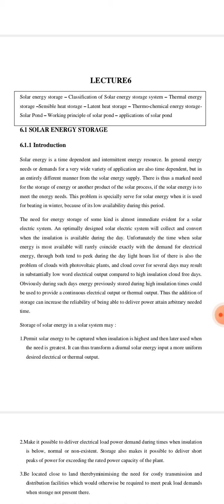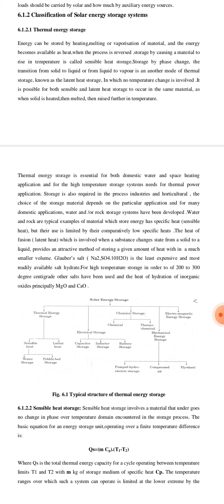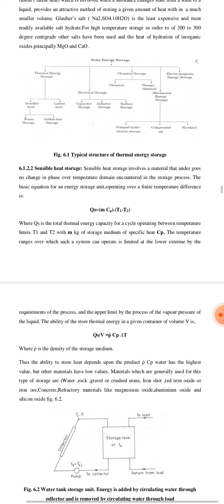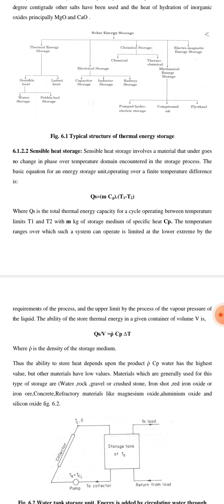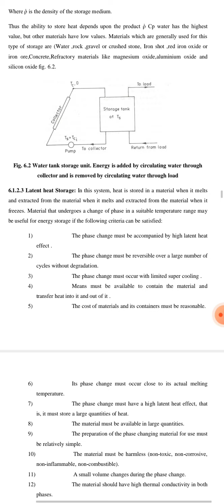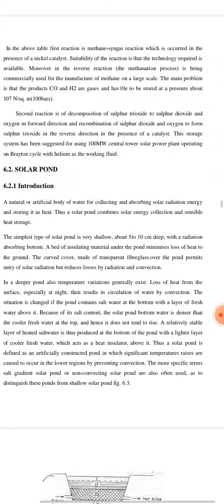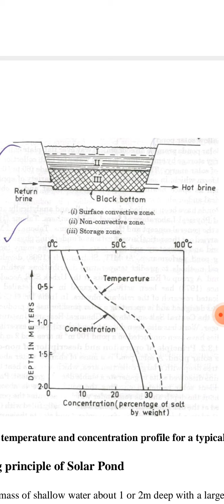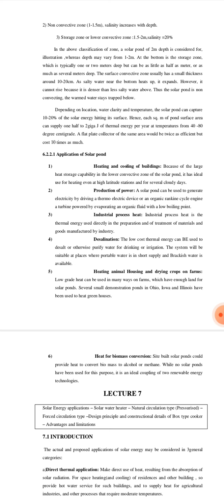Thermal energy storage (lecture:6)